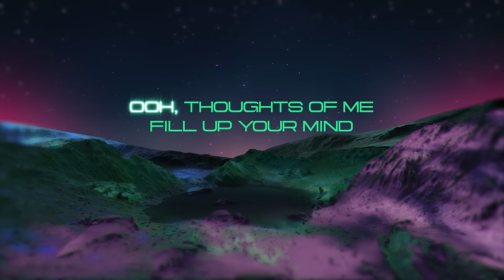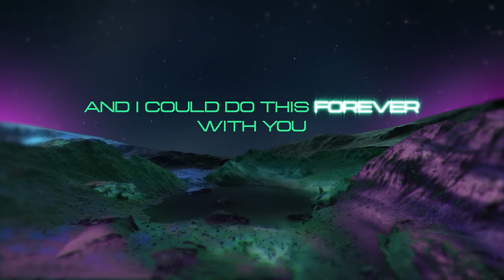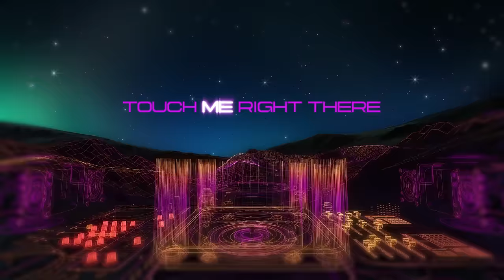Kylie Minogue - Tension (Official Lyric Video)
The official lyric video for Tension by Kylie Minogue.

LYRICS:
I’m a star ba-ba-babe
Do this all day-day-day
Cool like sorbet-bet-bet

Bet you can’t wait-wait-wait
Hands up on me-me-me
Hot like chilli-li-li

Ooh, thoughts of me fill up your mind
Every day and every night
It’s the way I make you feel
Baby there ain’t nothing better
And I could do this forever with you

Ah, ah, all night
Touch me right there
Doo, do, do, doo
Baby break the tension

All night
Baby what you missing

Almost there
Don’t be shy
Boy I don’t bite
You know where
Touch me right
Ta, ta

Almost there
Don’t be shy
You know where
Touch me right
Ta, ta

Call me Kylie-lie-lie
Don’t imita-ta-tate
Cool like sorbet-bet-bet

I’m your esca-a-ape
I’m your vacay-ay-ay
Hot like chilli-li-li

Almost there
Don’t be shy
You know where
Touch me right
Ta, ta

Almost there
Don’t be shy
You know where
Touch me right
Ta, ta

Almost there
Don’t be shy
You know where
Touch me right
Ta, ta

Almost there
Don’t be shy
You know where
Touch me right
Ta, ta

CREDITS:
Director - Sophie Muller
DP - Steve Chivers
Producer - Grant Jue
Production Supervisor - Mike Drinkwater
Assist. Production Supervisor - Vanessa Terino
1st AD - Andy Coffing
2nd AD - Daniela Geraldo
1st AC - Rudy Salas
DIT - Andy Cordos
Gaffer - Skott Khuu
BB Electric - Justin Garcia
Key Grip - Colby Dunford
BB Grip - Keith Markham

Production Designer - Annie Sperling
Decorator - Craig Roose
Props - Roger Deering
Post Company - Rexisboss Post
Post VFX - Shahana Khan, Kurt Nishimura, Kevin Stein, Matthew Medina

Choreographer - Fatima Robinson
Choreo Assist. - Vincent Asiel Hardison
Dancer 1 - Yoe Apolinario
Dancer 2 - Justine Gera

XR Studio
Exec Producer - Francesca Benevento
Project Manager - Marissa Johnson
Content Manager - Devon Hubner
Lighting Programmer - Jason Bowden

Styling - Bradley Kenneth
Styling Assist. - Alyx Cohen
Makeup - Anthony Nguyen
Hair - Samuel Knight
Hair Assist. - Ashley Grossblatt
Manicurist - Jolene Brodeur

BTS Stills - Erik Melvin
BTS Video - Trent Barboza

Craft Services - Maurice ‘Mo’ Salis

Label - BMG
Management - Polly Bhowmik, A & P Management
Commissioner - Faye Purcell